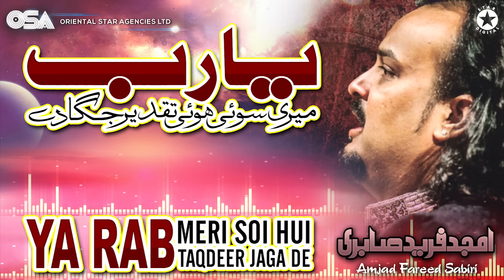Ya Rab Meri Soi Hui Taqdeer Jaga De | Amjad Ghulam Fareed Sabri | completeHD video | OSA Worldwide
Ya Rab Meri Soi Hui Taqdeer Jaga De | Amjad Ghulam Fareed Sabri | complete full version | official HD video | OSA Worldwide